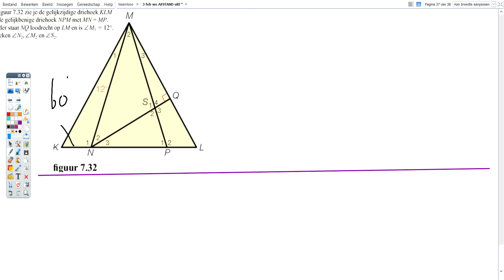H7 som 34 moeilijker hoekrekenen in een driehoek HWB45